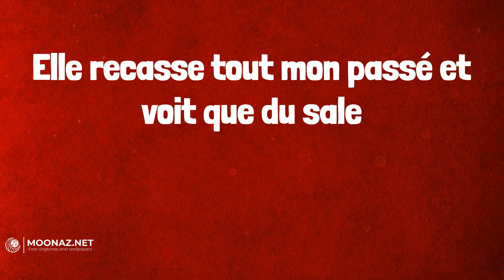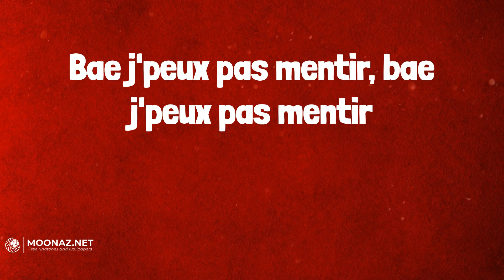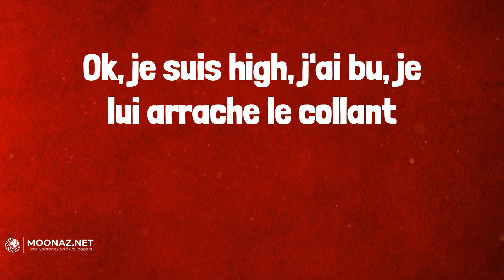Favé - Flashback (Lyrics)